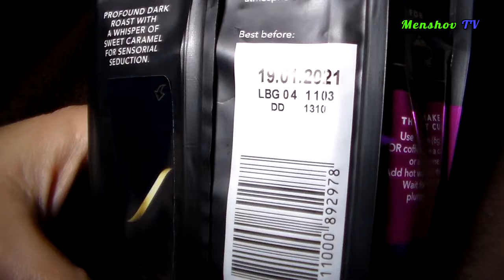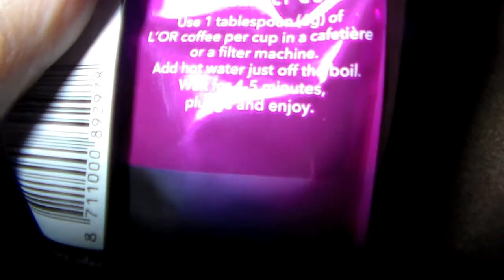Кофе вкусный Интенз от Якобс, выпущен в Норвегии.L'OR марка. Крепкий. ароматный с кислинкой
На упаковке, они не пишут зерна каких сортов использовались, и в какой пропорции.
Упаковка, также очень хорошо сделана, красивый дизайн и цветовая гамма.
 В конце ролика, приведены две упаковки украинской фабрики "Галка" город Львов, прошлых лет.
Она ещё делает кофе, с "кофейной" крепостью и вкусом в Украине.